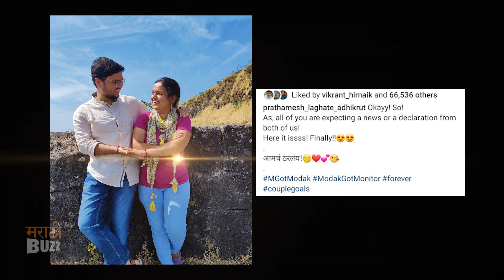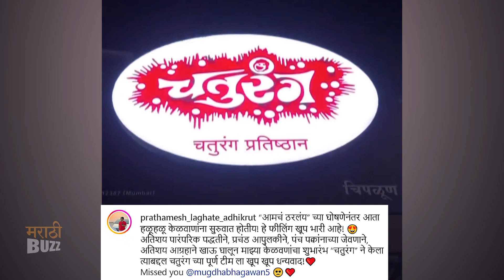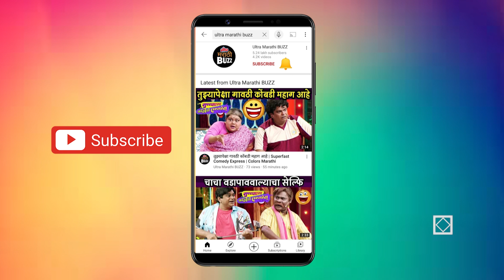आमचं ठरलंय या घोषणेनंतर केळवणांना सुरुवात | Prathamesh Lagathe & Mugdha Vaishampayan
आमचं ठरलंय या घोषणेनंतर केळवणांना सुरुवात | Prathamesh Lagathe & Mugdha Vaishampayan | Prathmesh Laghate’s Kelvan

आमचं ठरलय या घोषणेनंतर सारेगमप फेम लिटिल चॅम्प्स मुग्धा वैशंपायन आणि प्रथमेश लघाटे यांनी जाहीर प्रेमाची कबुली दिल्यानंतर आता या दोघांचा केळवनाचा कार्यक्रम पार पडला पाहुयात त्याची झलक.
Report By Sagarika Sawant.
Editor – Sushant Versolkar.